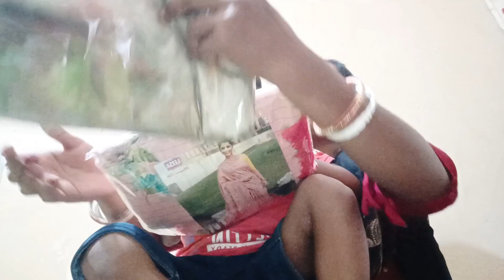आज हम अपने परिवार के लिए कुछ शॉपिंग किए हैं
villagevlog